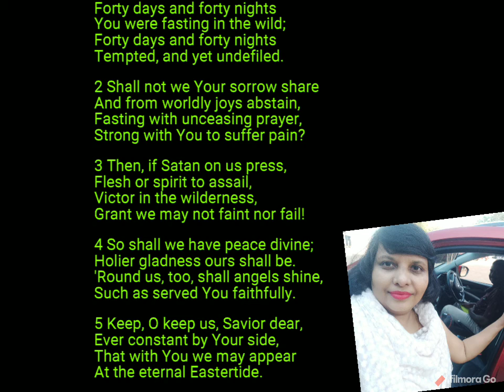Forty days and forty nights hymn with lyrics